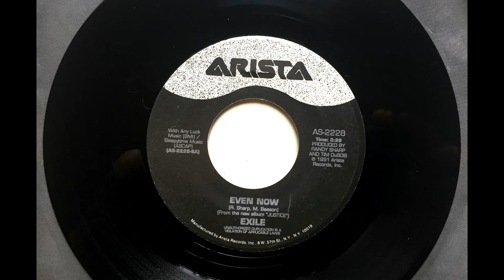Even Now , Exile , 1991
Written by Marc Beeson and Randy Sharp. Released June 1991 from the album Justice. It reached #16.